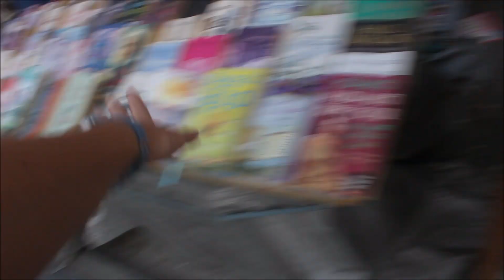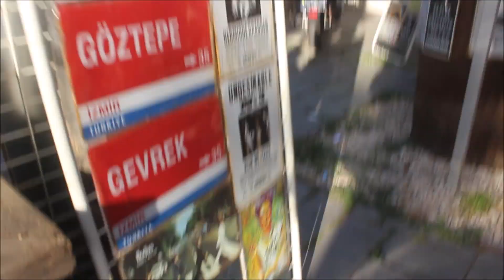SEVGİ YOLUNDA SEVGİ DOLU ANLAR | İzmir Günlükleri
KUTUCUĞU GENİŞLETİN!

! Video Hoşunuza Gittiyse  BEĞEN Butonuna Tıklamayı Unutmayın !
! Video Hakkındaki Görüşlerinizi ve Bir Sonraki Videonun Ne Olmasını İstediğiniz Yoruma Yazabilirsiniz !
! Sizleri Çoook Seviyorum :)